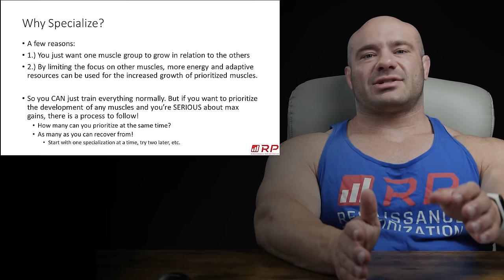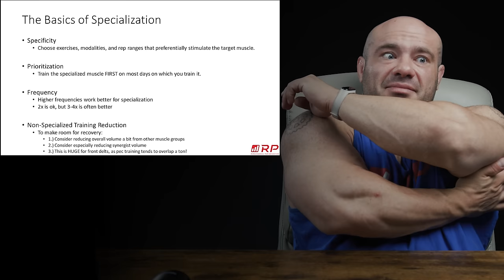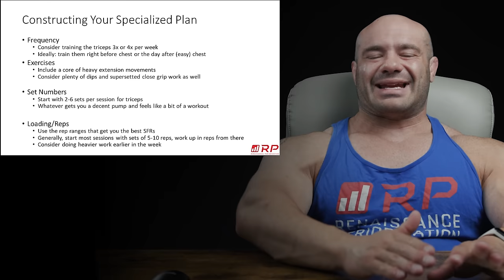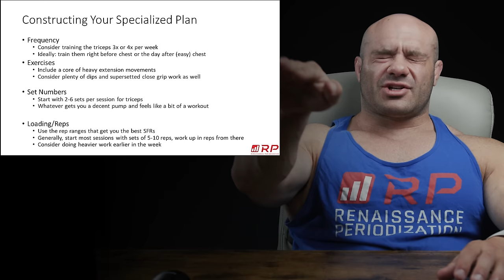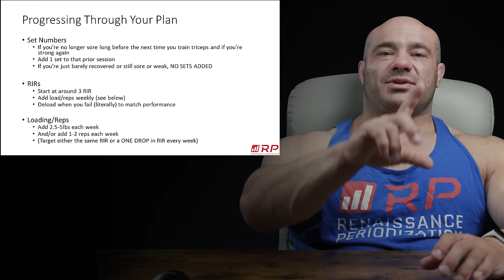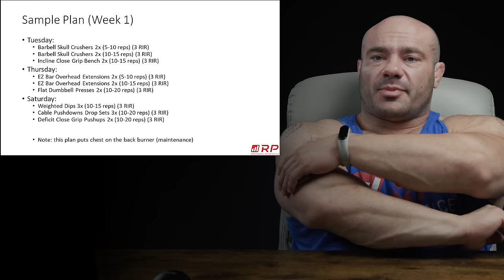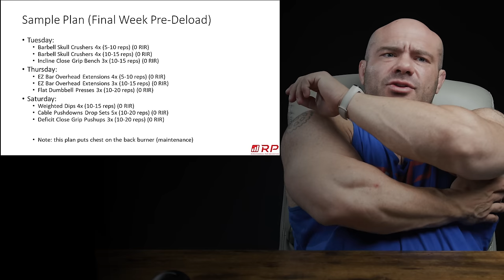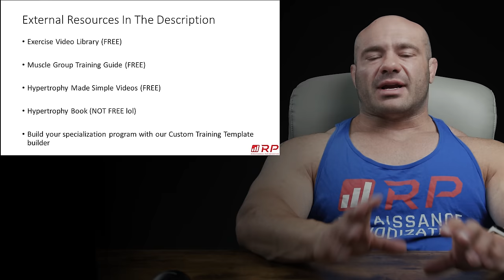Add Some Serious Size To Your Arms- Check Out This Tricep Growth Program!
Dr. Mike helps you design a tricep emphasis training program if you want to boost your tricep size! Free sample program at end of video!

0:00 Intro
1:20 Why specialize a body part?
4:25 Basics of specialization
15:06 How to construct your growth plan
23:43 How to properly progress in your plan
26:09 Sample program you can use!
34:55 How long can you specialize for?